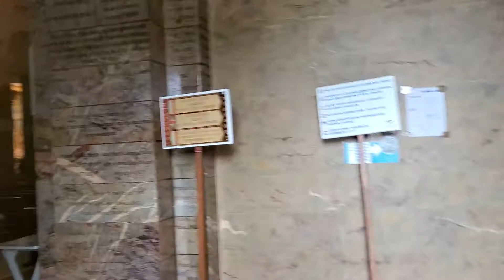AMAZING LIGHT & CLOUDS AT BLESSED LADY OF LOURDES INSIDE CHURCH IN LOURDES FRANCE (OCT,3/20 @ 3PM)